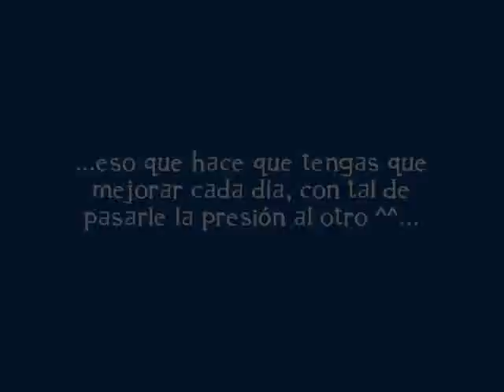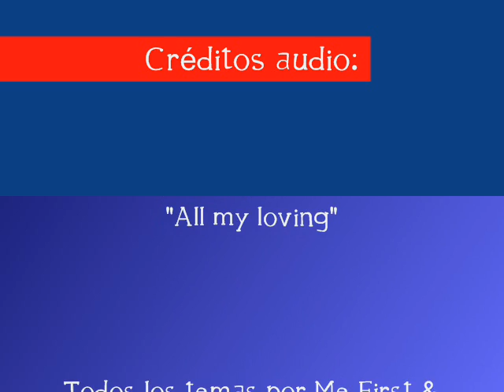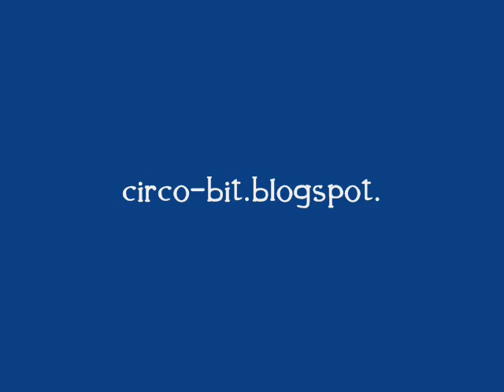Rivalidad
...eso que hace que tengas que mejorar cada día, con tal de pasarle la presión al otro ^^...

Música: "(Somewhere) over the rainbow", "Don't cry for me Argentina", "Goodbye Earl" y "All my loving", todas de Me First & the Gimme Gimmes.